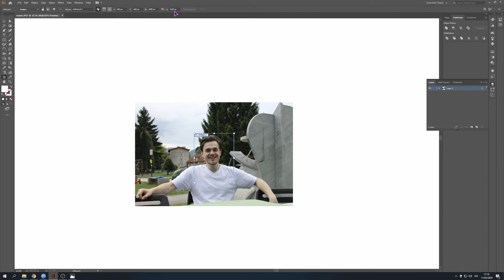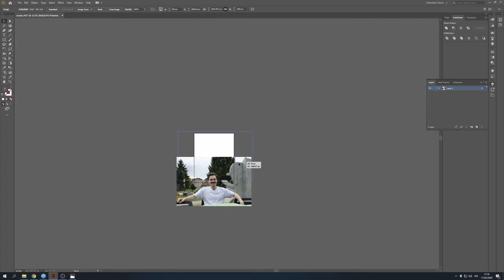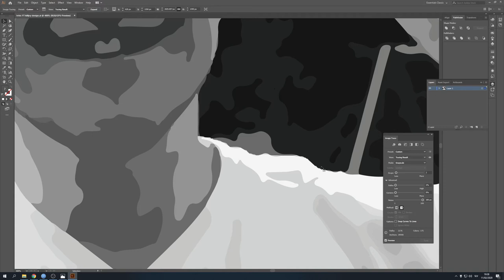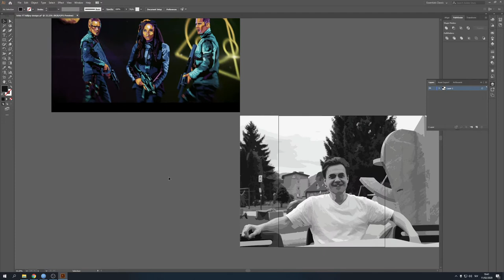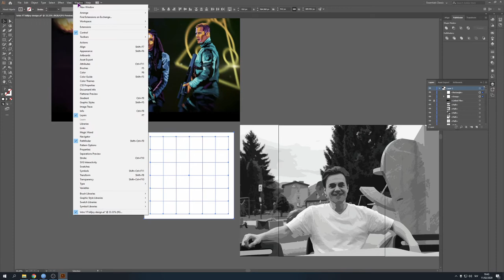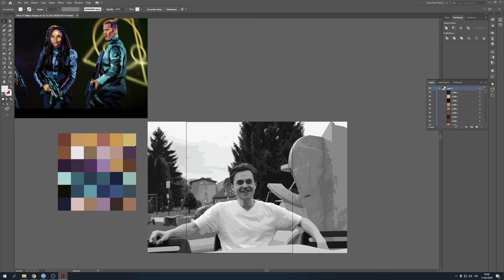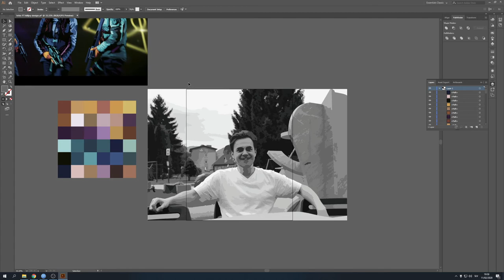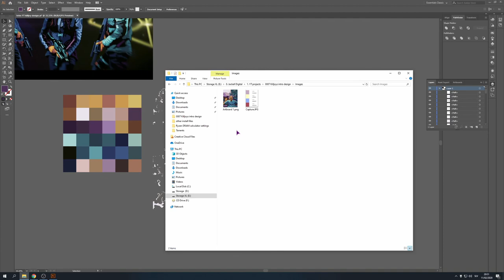How to 50 Shades Killjoys image style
Do you want to make a cool looking image in the style of the intro the Killjoys TV series uses? Say no more, In this video I'll show you how it can easily be done in Illustrator.